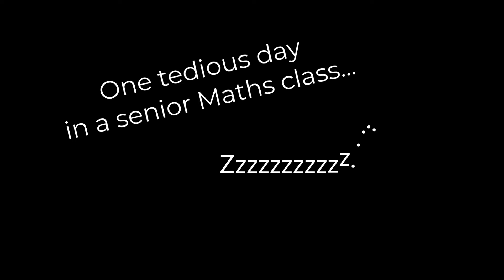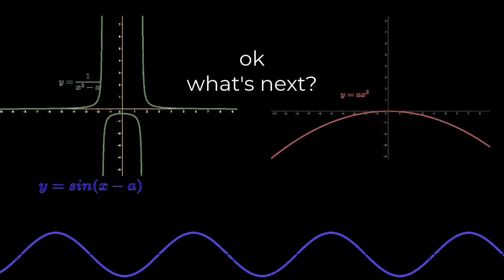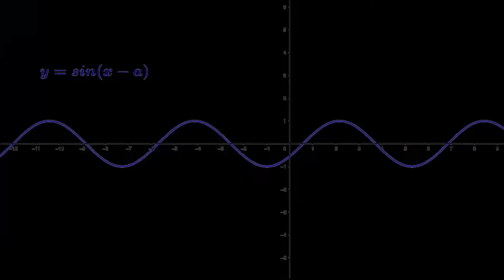Maker Rawson - i am a graph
Last lesson with my year 12 maths class.

No plans... no ideas... no time...

no problem